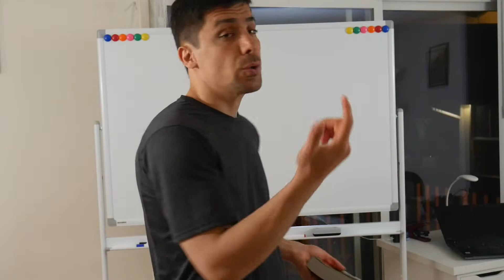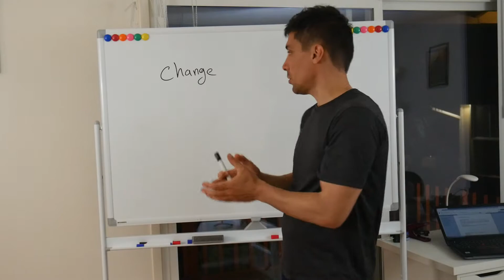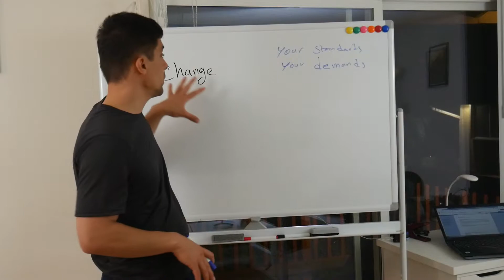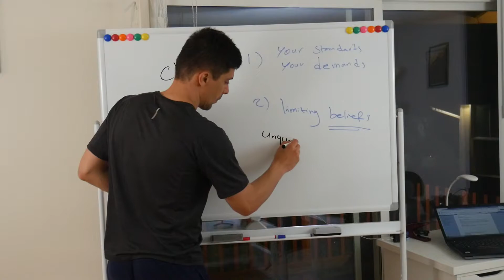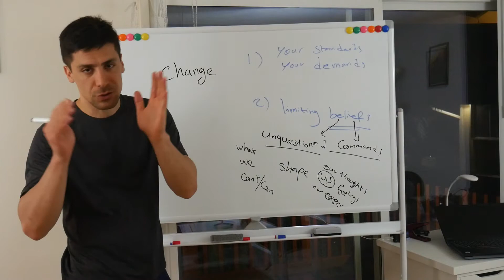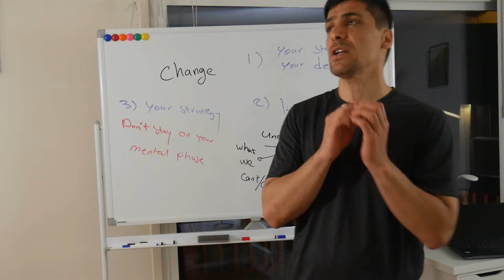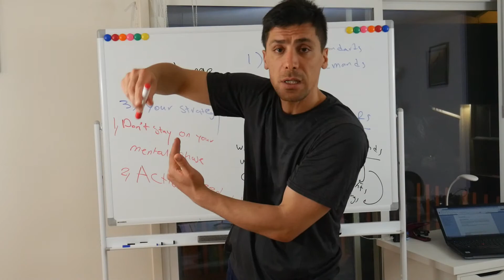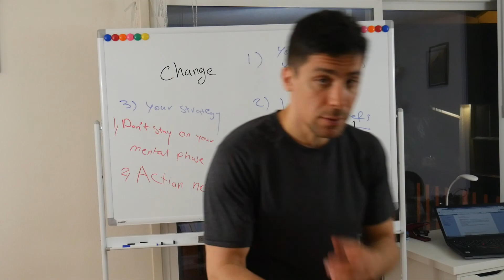Dreams of Destiny - Part 1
These presentations are improvised talk to share notes I got from the book, a fun project, Awaken the Giant Within by Tony Robbins